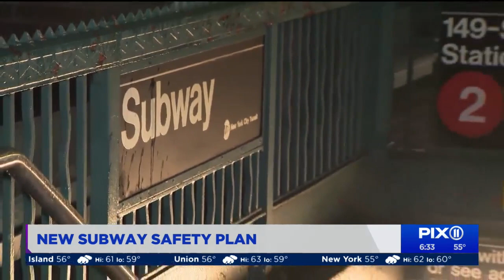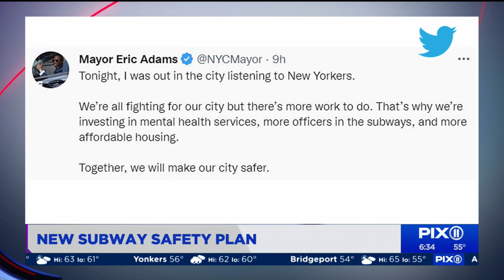Man, 62, knocked to Bronx subway tracks by unprovoked punch: NYPD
An assailant punched a 62-year-old man in the back of the head without provocation in a Bronx subway station Sunday night, knocking the victim to the tracks in the latest violent crime in New York City’s transit system, police said.